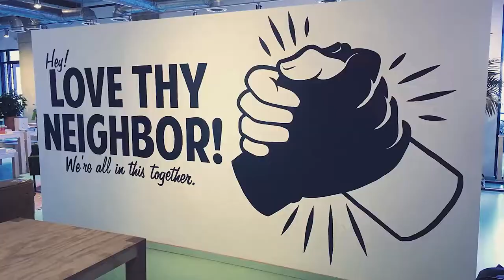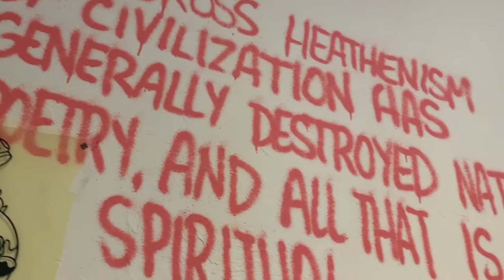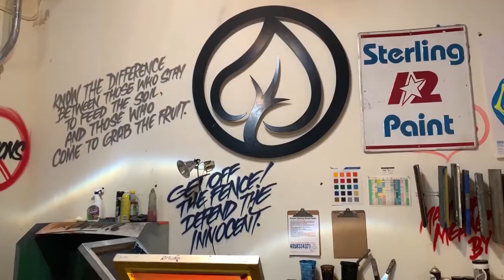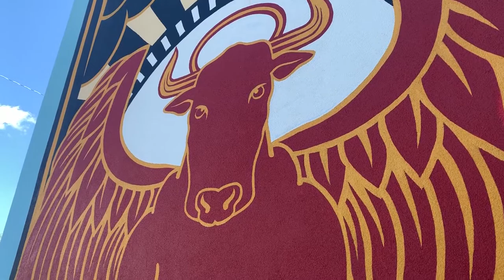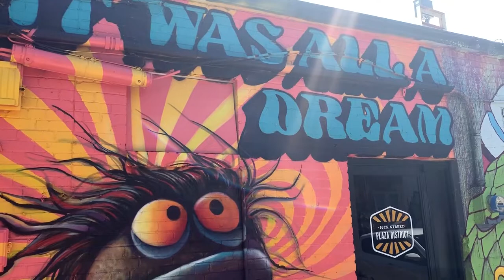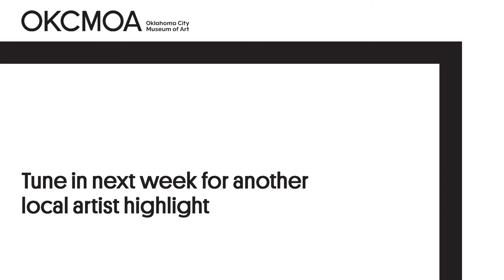Local Artist Feature: Dusty Gilpin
Dusty Gilpin is a third-generation artist whose creativity and fun-loving attitude span across nearly all art mediums. He blasted onto the Oklahoma City art scene with Tree & Leaf, a local t-shirt shop that became a haven for artists in the Plaza District. But more than anything, he'd want you know that he was "just a chump."

We asked him to turn his hat around and then a series of questions about his art and life. Enjoy!